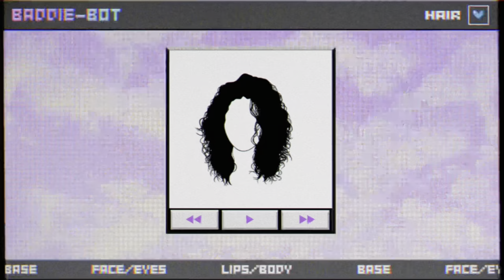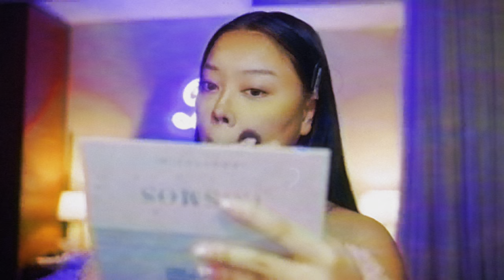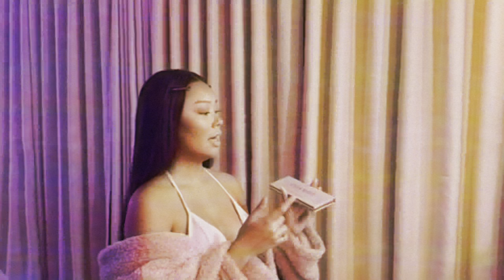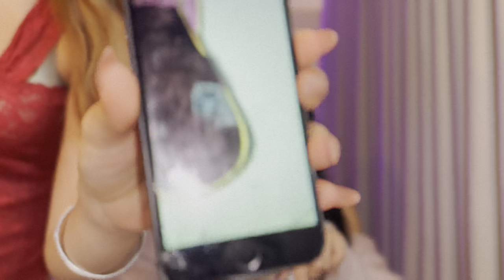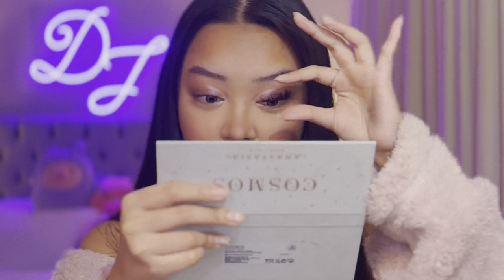BADDIE-BOT: Denise Julia Makeup Tutorial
Hoe, hoe, hoe, Merry Christmas my Babylatz!

I hope you enjoy my first ever makeup tutorial and content as your Mommilat. Let this tutorial unleash your inner baddie, and become a source of creativity!

With love,
DJ